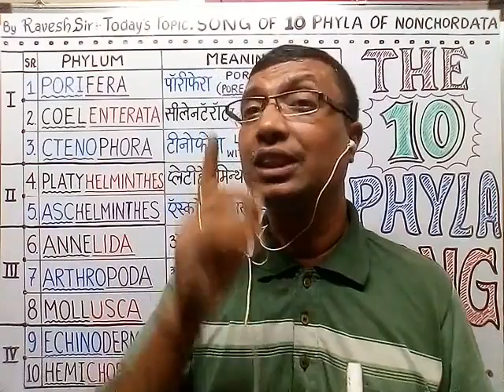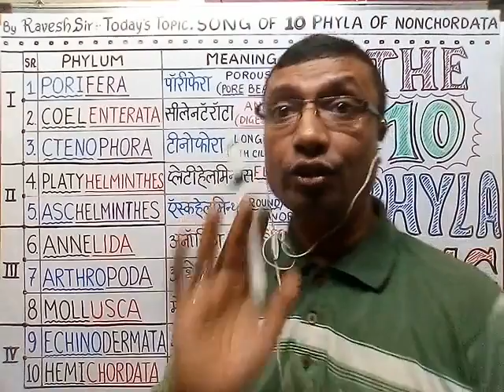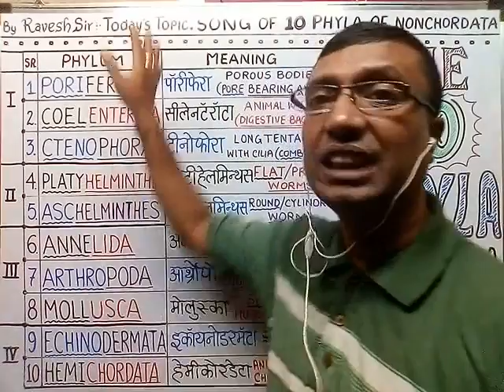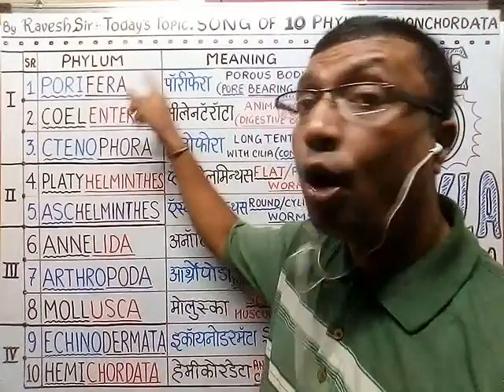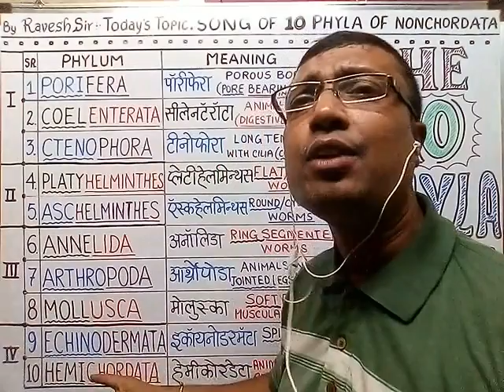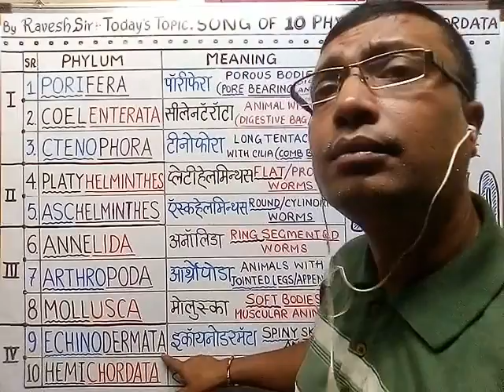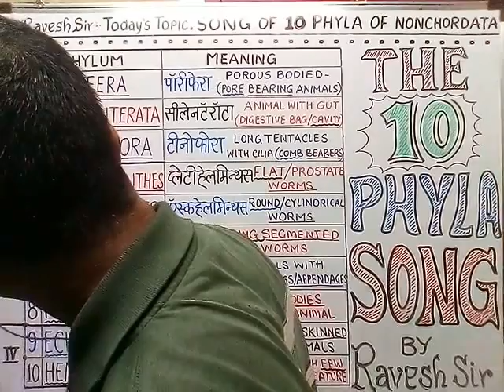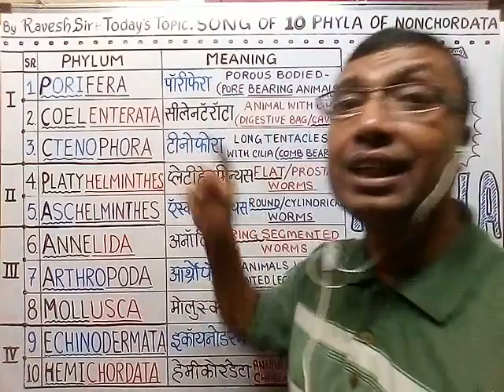LEARNING TRICKS -TEN PHYLA OF NONCHORDATES VIA SONG AND SHORTCUT KEYS.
Hello dear all, Presenting my very first video on learning tricks in the form of song to memorize 10 PHYLA of NONCHORDATES in animal kingdom.
the video explains the way to learn via song and also via creating shortcut keys.
so enjoy, share, and give your valuable  comment